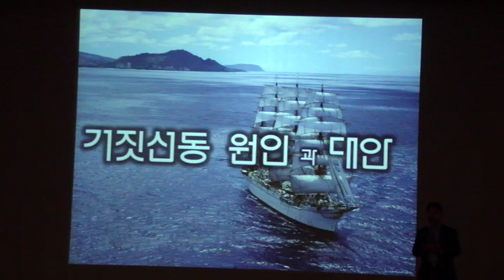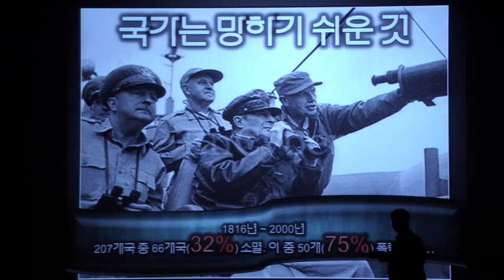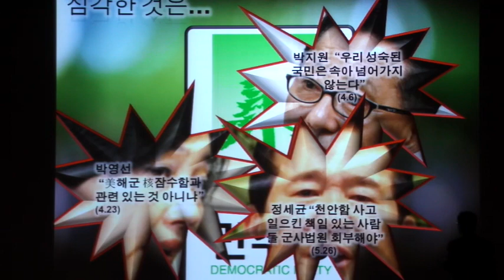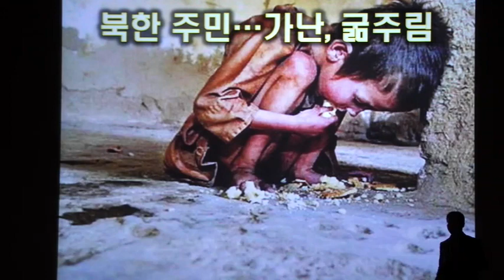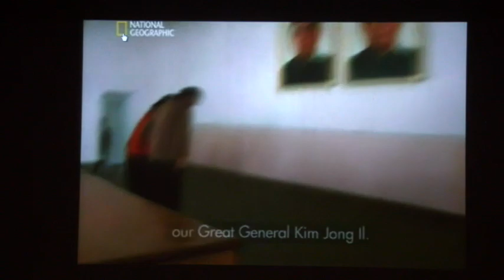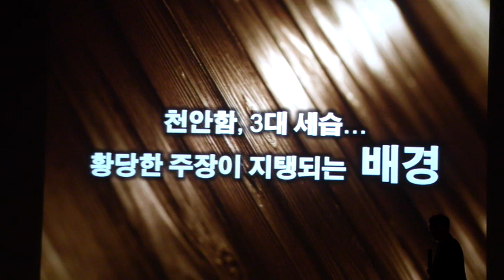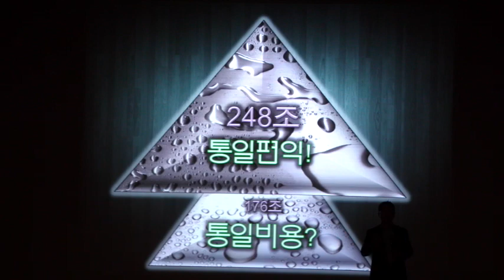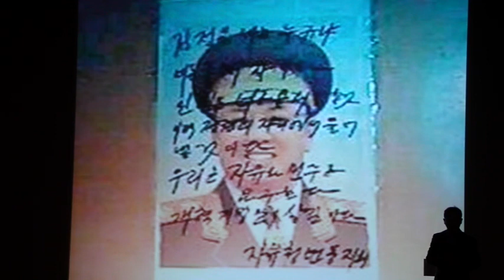김성욱 기자 브리핑 : 거짓선동 원인과 대책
2010년 11월16일 오후 양평군민회관. 국민행동본부 주최 거짓선동 규탄 강연회. 후원: 양평군안보단체협의회. 양평군재향군인회.